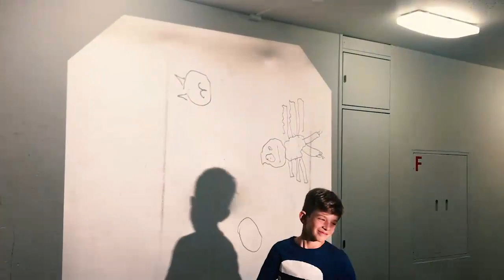Celerina 2018 - Dienstag